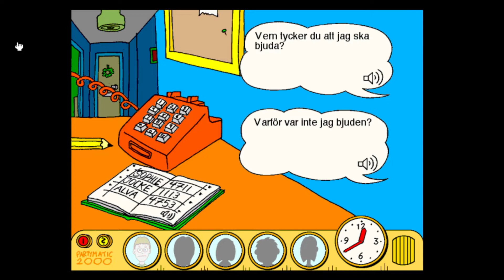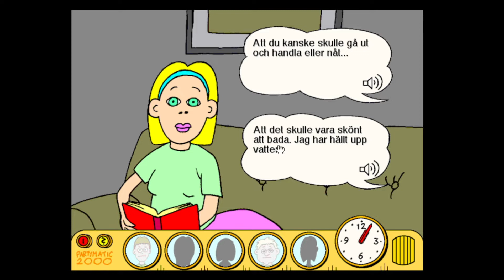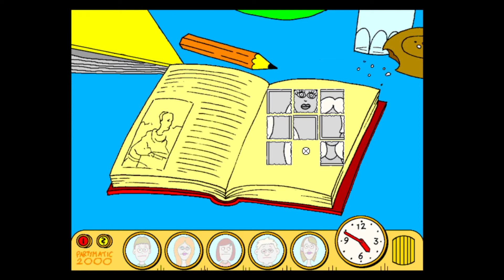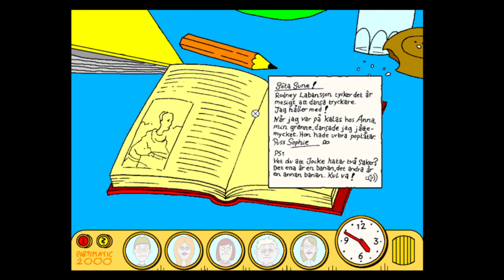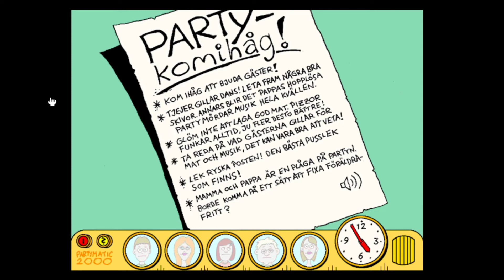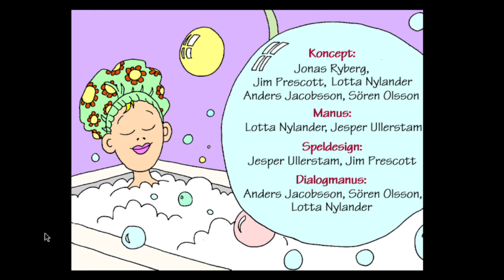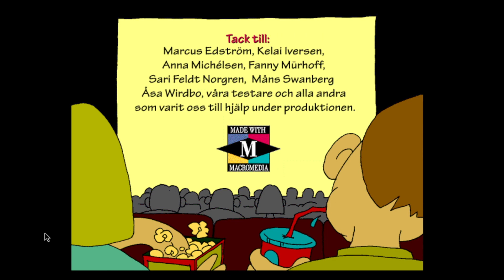Sunes Party (1996) - Playthrough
Sunes Party från 1996.

Röster:
Pär Närstad - Sune
Peter Holst - Pappa
Pia Johansson - Mamma
Oyana Lugn Rodriguez - Anna
Fredag Lundqvist - Håkan
Alexandra Dahlström - Sophie
Beatrice Goldman - Sara
Robin af Ekenstam - Andreas
Fredrik Ådén - Jocke
Isabelle Rhedin Hüttner - Alva
Olof Törnqvist - Syrrans kille
Anders Jacobsson - Berättaren